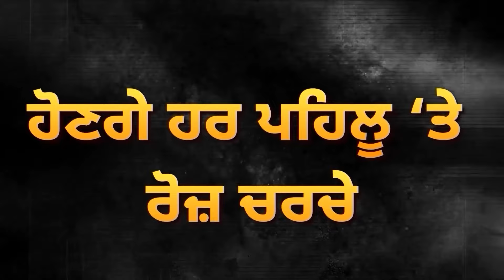ਸ੍ਰੀ ਅਕਾਲ ਤਖ਼ਤ ਸਾਹਿਬ ਦੀ ਵੱਡੀ ਕਾਰਵਾਈ ,ਸਿੱਖ ਆਗੂਆਂ ਨੂੰ ਜੁਰਮਾਨਾ D5 Channel Punjabi